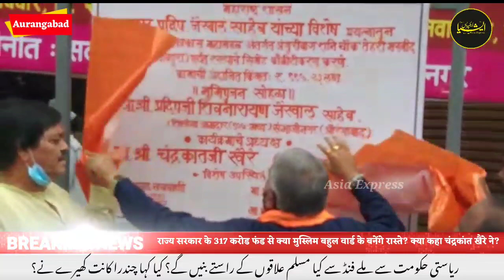317 करोड़ के राज्य सरकार के फंड से मुस्लिम इलाकों के रोड बनेंगे?